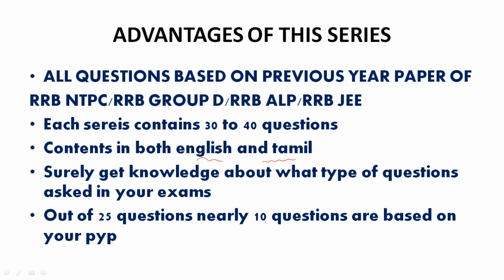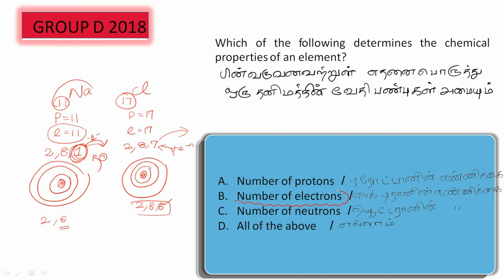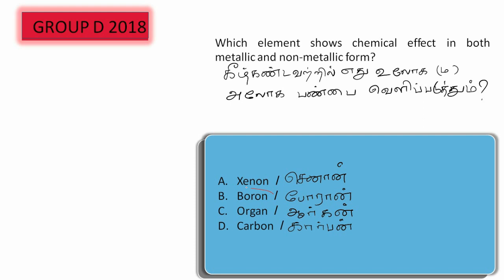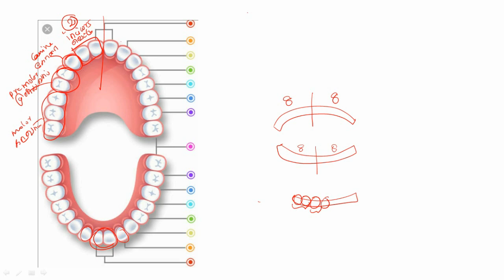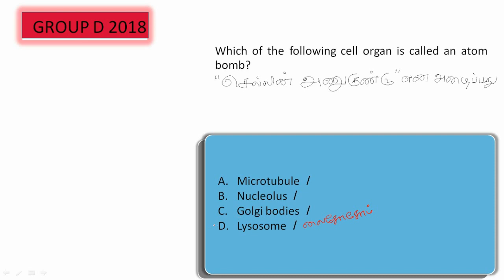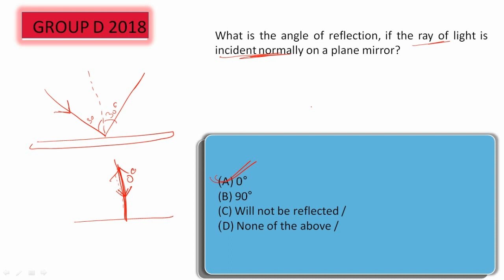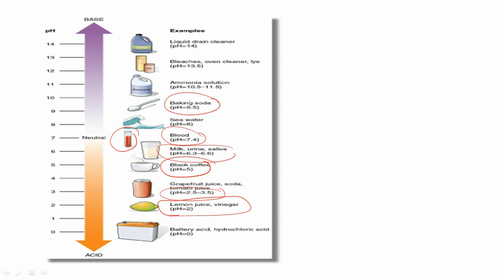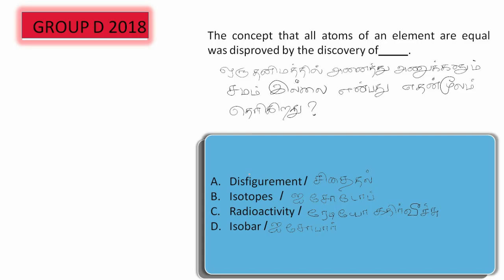RRB GROUP D SCIENCE PREVIOUS YEAR QUESTION PAPER SERIES PART 5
RRB GROUP D/NTPC/SSC CLASSES IN TAMIL!

each series contains 30 to 40 questions

CONTENT IN BOTH ENGLISH AND TAMIL

tamil vazhi kanidham